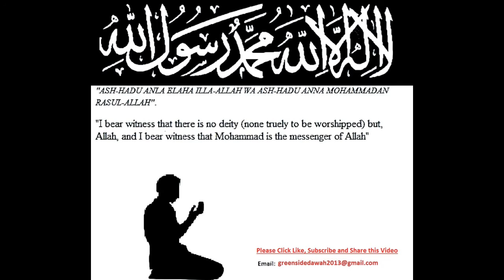Bangla Lecture: Truthfulness